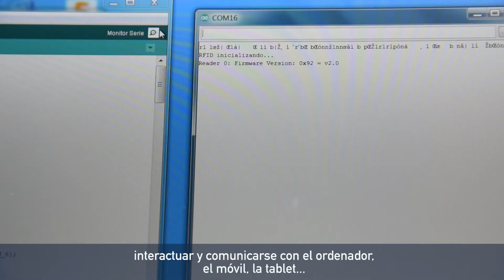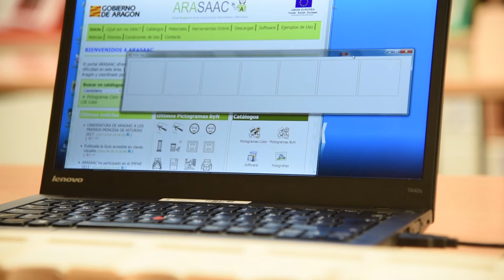100 ideas Zaragoza. Reto Alborada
A través de un tablero fabricado con Arduino y utilizando tecnología RFID y realidad aumentada se pretende eliminar las barreras y obstáculos que dificultan la participación de los niños con dificultades cognitivas en la sociedad. El reto es desarrollar un software fácil de usar para ese tablero que permita a logopedas y educadores crear actividades con contenidos vistosos y gratificantes para motivar y reforzar el aprendizaje de niños con necesidades especiales.